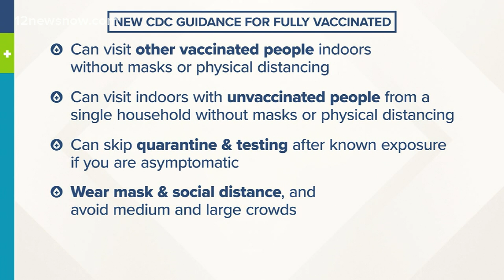CDC offers new guidance for Americans who are fully vaccinated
The CDC said fully vaccinated people can visit with other fully vaccinated people inside without wearing masks or social distancing or low-risk unvaccinated people.